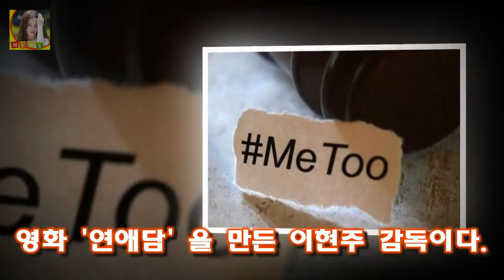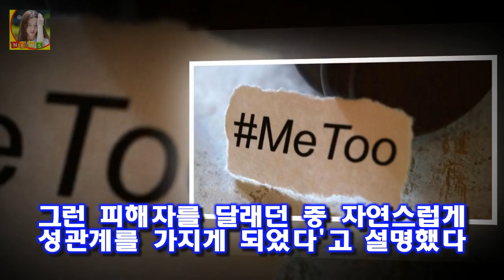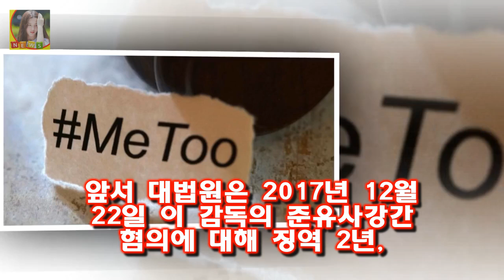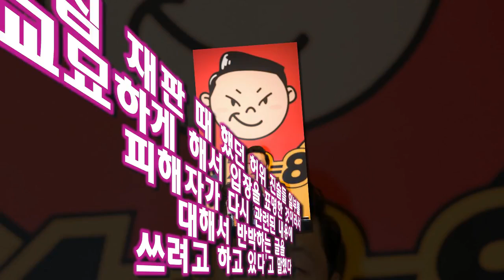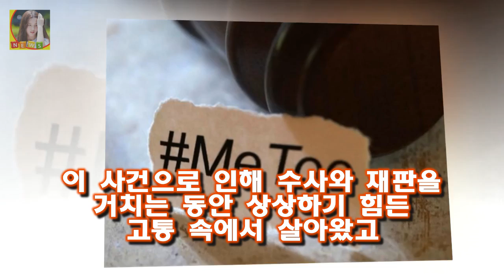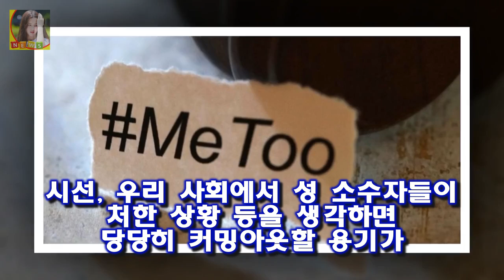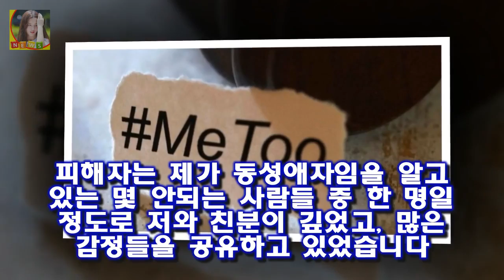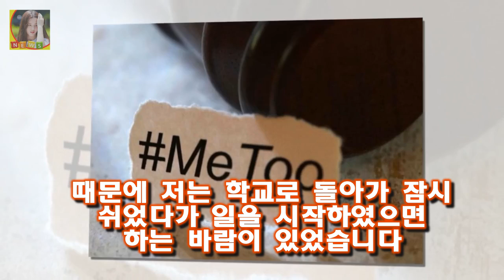동료 감독 성폭행한 영화감독이 실명으로 입장을 내놨다 스포츠조선의 보도를 보면 이 감독은 6일 자신의 입장을 담은 보도자료를 통해 사건 당시의 정황과 자신의 심경을 밝혔다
동료인 여성 감독을 성폭행한 혐의로 유죄 판결을 받은 여성 감독이 실명을 밝힌 뒤 억울함을 호소하고 나섰다
영화 연애담 을 만든 이현주 감독이다
스포츠조선의 보도를 보면 이 감독은 6일 자신의 입장을 담은 보도자료를 통해 사건 당시의 정황과 자신의 심경을 밝혔다

자로 세월x 풀영상 / 세월엑스 요약  8시간 49분에 달하는 자로님의 풀영상이 드디어 올라왔다:
공개된 포스터 속 권상우와 최강희는 시크함은 물론 미스터리한 매력까지 물씬 풍기고 있다 추리2 최강희X권상우 커플 포스터..시즌1 넘는 공조 케미- 스타뉴스 :
박형일은 연예인이 아닌 일반인임에도 다양한 모습을 보여주며 자기야 백년손님을 대표하는 인물이 되고 있다 박형일 마라도사위 직업 :
완다와 거상 예약발매 시작...가격은?  플레이스테이션4 게임인 완다와 거상의 한국어판이 정식 발매됐다:
[Oh!쎈 컷] 미션 임파서블: 폴아웃 액션 히어로 톰 크루즈의 귀환  미션 임파서블: 폴아웃은 시리즈 사상 가장 강력한 미션을 수행하기 위해 돌아온다:
블랙 송승헌 연기력 논란? 줄거리 저승사자 고아라 생사예측 미스터리 드라마  블랙은 송승헌이 처음으로 장르물 드라마에 도전한 작품:
무엇보다 데뷔 후 첫 사극이라는 점에서 주목할 만하다 [Oh!커피 한 잔①] 흥부 정우 강하늘 입대 전 특별출연한다고 연락해 :
강남 서초 재건축 아파트 평당 4천만원 주택담보대출 부담은?  부동산 전문 업체에 따르면 지난해 강남·서초구에서 거래된 재건축 아파트 분양권의 평균 거래가격은 3.3㎡당 38:
응답하라 1988 류준열 응사로 살펴본 남편찾기 지침서 응답하라 1988에서도 1994에서 처럼 남편찾기가 슬슬 시작되 응답하라 1988 류준열 응사로 살펴본 남편찾기 지침서 :